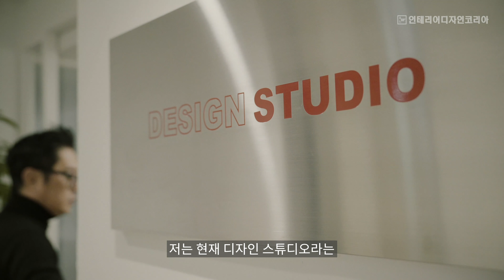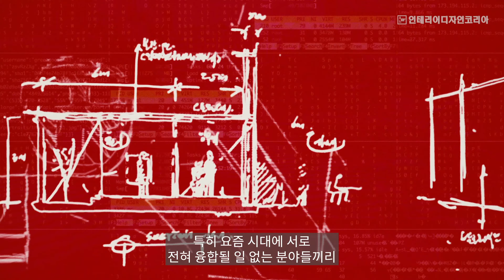'경계'를 파괴한 디자이너와 작가들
디자인스튜디오 김종호 대표와 주목할 만한 작가들,
‘경계’를 넘어선 의외의 전시를 만들다!
민예은 X 황금에스티
애나한 X 3M
백정기 X 유로세라믹
그리고 김서진, 이태수